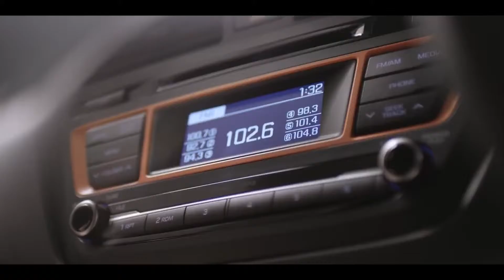i20 Active - Live Active - Hyundai India Official TV Commercial 2015